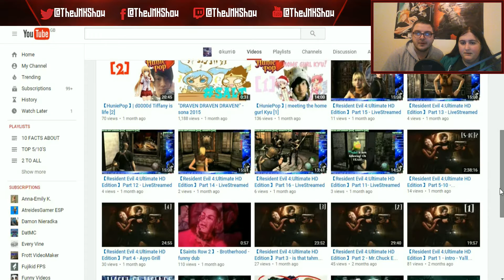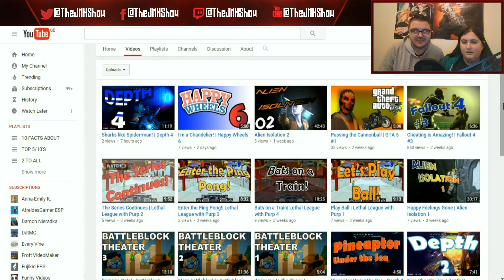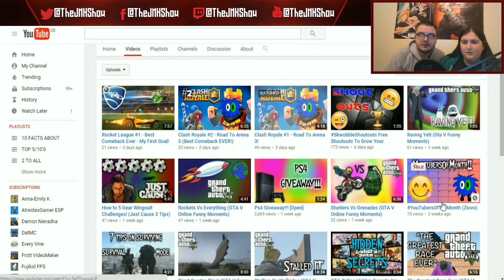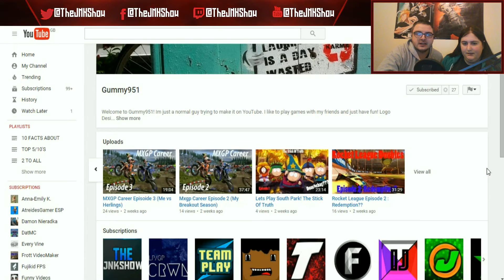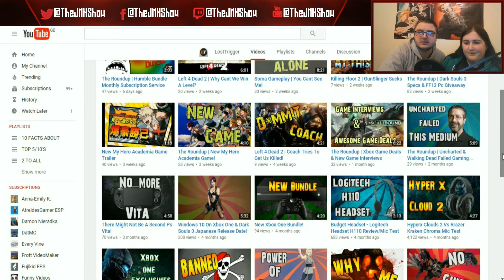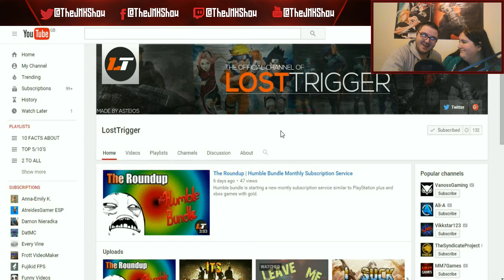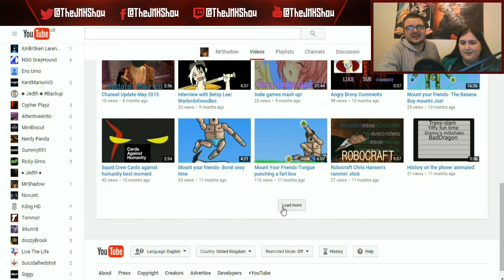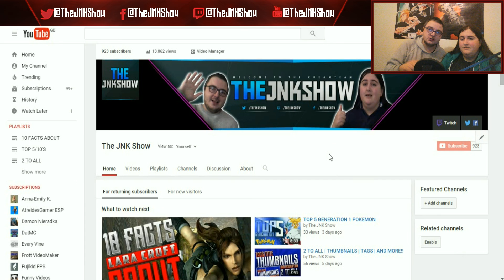SHOUT OUTS #11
Hey, here is episode 11 of our weekly shout outs. All these channels are really great and it would be awesome if you could check them out.